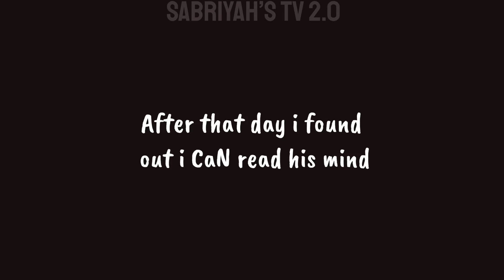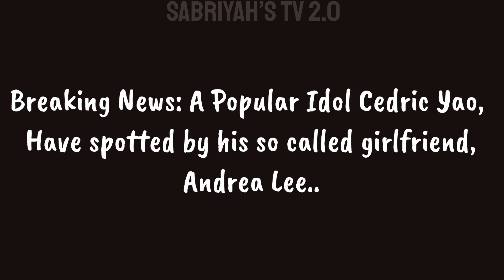I Can Read My Idol’s Mind || GLMM || GachaLife MiniMovie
—𝗯𝗮𝗰𝗸𝗴𝗿𝗼𝘂𝗻𝗱 𝗺𝘂𝘀𝗶𝗰—

𝗔𝗽𝗽𝘀 𝘂𝘀𝗲𝗱: 𝗞𝗶𝗻𝗲𝗺𝗮𝘀𝘁𝗲𝗿, 𝗶𝗯𝗶𝘀𝗽𝗮𝗶𝗻𝘁 𝘅
𝗣𝗶𝗰𝘀𝗔𝗿𝘁